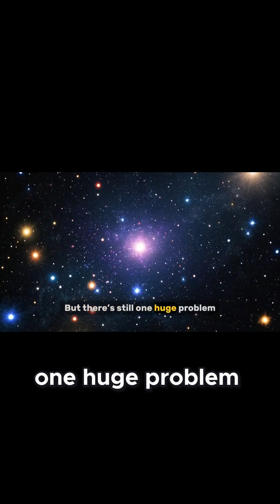Why Rockets Can’t Reach Light Speed and What’s Next in Space Travel?